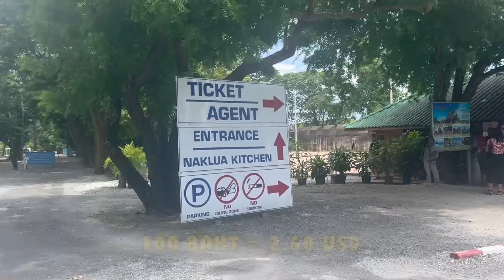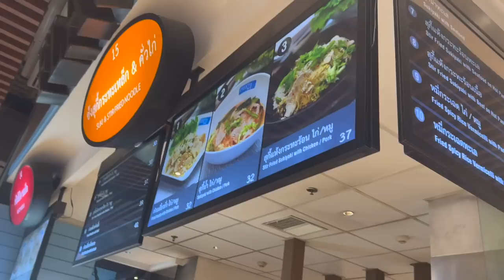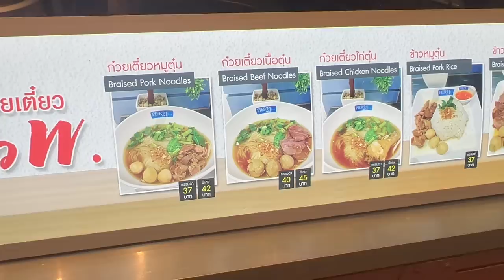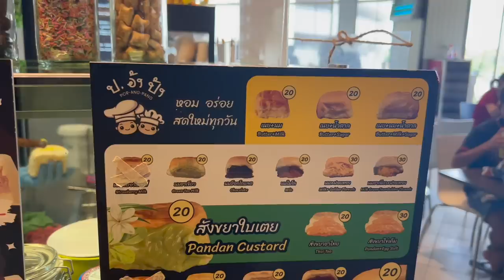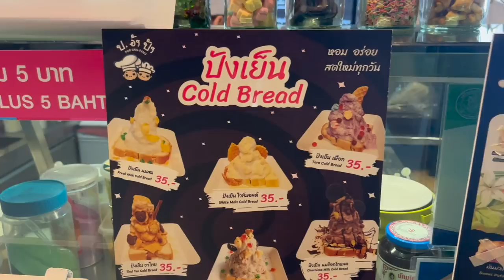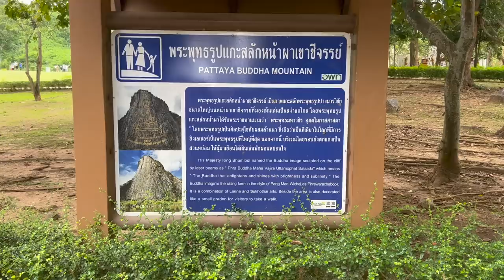Pattaya Thailand Travel Vlog - Sanctuary of Truth, Thai Food, Nong Nooch Gardens, Walking Street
In this Thailand Travel Vlog we head to Pattaya - one of the most famous cities in Thailand that is only a couple hours from Bangkok! We started by trying to walk to the Sanctuary of Truth (which you cannot do from Pattaya Beach). We ended up taking a songthaew there and had the most amazing time! The sanctuary was a lot cooler than we expected! After the Sanctuary of Truth we ended up going to Terminal 21! We've been to the Terminal 21 mall in Bangkok many times, but we didn't know there was one in Bangkok until we drove by it on the way to the Sanctuary of Truth! We ended up eating lunch at the Terminal 21 food court (which is AMAZING) - complete with suki, noodles and chicken, and some Thai desserts! Carles had to stop for some shopping on the way home. but we then headed out to the famous Pattaya Walking Street to try to watch the Barcelona football game! It was definitely an interesting experience. and MUCH busier than when we visited Pattaya before!
The following day we visited the Nong Nooch Gardens - another famous tourist attraction in Pattaya! After the gardens we drove 10 minutes away to see the Pattaya Buddha carved into the side of a mountain. It was also a really cool place to visit! Overall we had SO much fun in Pattaya!!!

00:25 Pattaya Beach in the morning
01:23 Drone shots of Pattaya Beach
01:56 Songthaew to the Sanctuary of Truth
03:07 Sanctuary of Truth viewpoint
04:46 Inside the Sanctuary of Truth
06:22 Terminal 21 in Pattaya
08:19 Terminal 21 Food Court
09:27 Eating Thai Food for Lunch!
11:10 Coconut Ice Cream and Milo Bread
12:23 Pattaya Night Bazaar
13:45 the Walking Street in Pattaya
14:46 Muay Thai on Pattaya Walking Street
15:07 Sunday Morning Moto Rental
16:31 Nong Nooch Botanical Gardens
18:01 Elephant Tricks at Nong Nooch Pattaya
19:40 Dinosaurs at Nong Nooch Gardens
20:49 Pattaya Buddha Mountain
22:19 Pattaya Viewpoint
23:00 Van back to Bangkok!